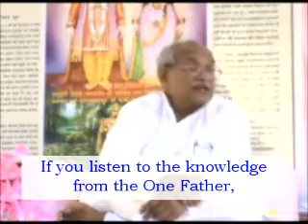7 - Disc.1082 Sustenance of the soul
7 - Disc.1082 Sustenance of the soul